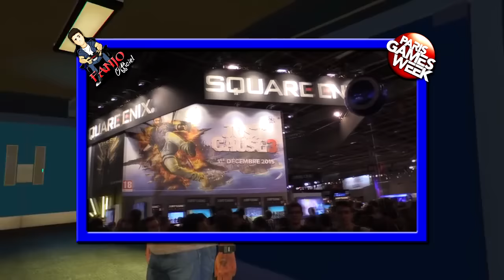PGW 2016 INFOS /DATES /HORAIRES /PRIX /LIEU /ASTUCES Paris Games Weeks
Merci d'avance.